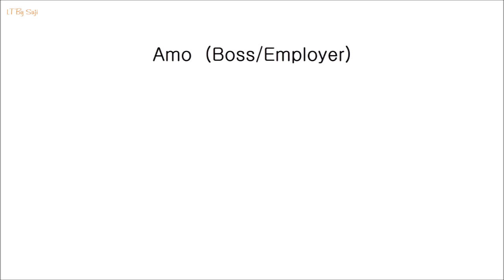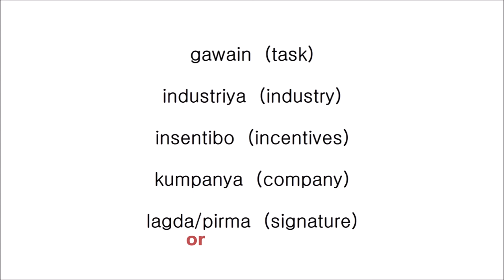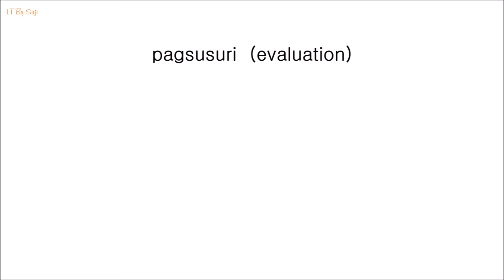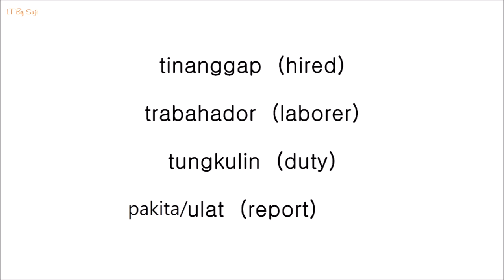FILIPINO TAGALOG WORDS RELATED TO WORK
FILIPINO TAGALOG WORDS RELATED TO WORK - TAGALOG STUDY

IN TAGALOG: Salamat sa panunuod hanggang sa muli.

This video is copyrighted LearnTagalogBySuji 따갈로그어 배우기